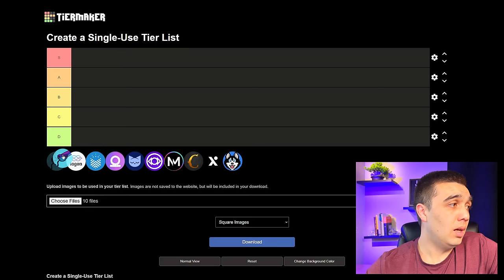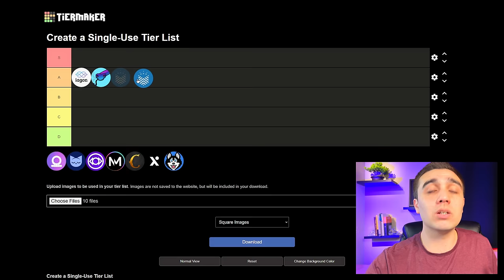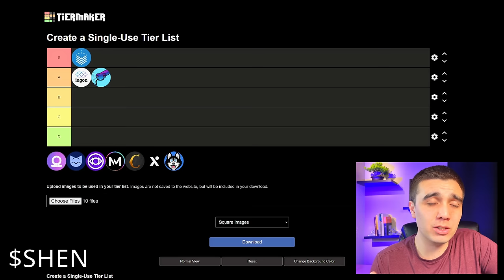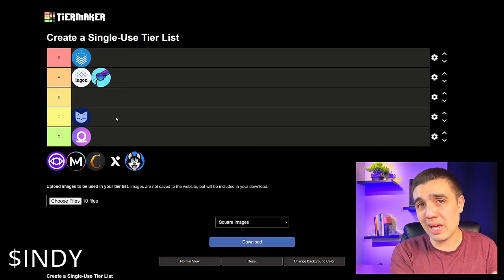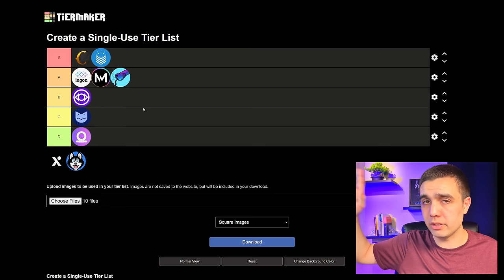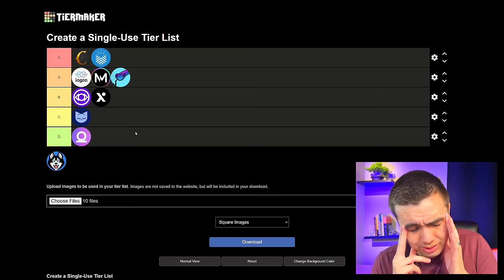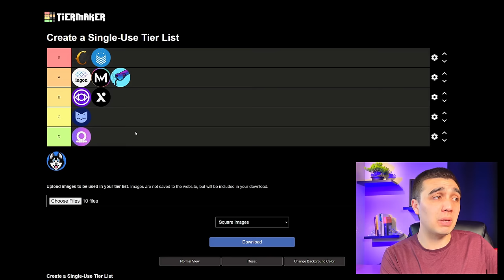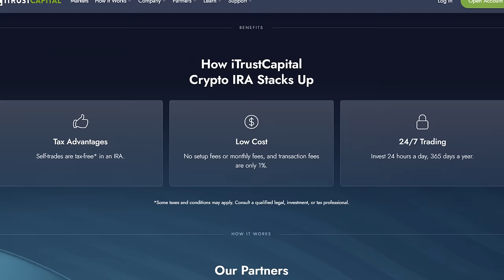Cardano Altcoin Tier List (Part 1)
Here's my Cardano altcoin tier list for just SOME of my favorite projects. All of these projects have built quality products with STRONG fundamentals but let's see how they match up.

0:00 - Introduction
2:26 - $SNEK
4:12 - $IAG
9:16 - $BOOK
12:03 - $SHEN
14:04 - $MIN
16:05 - $INDY
20:17 - $NEWM
23:55 - $COPI
28:14 - $AXO
33:25 - $HOSKY

My Crypto Security Toolkit:
Cardano Apparel:
Books:
FREE Crypto:
1. Lolli (FREE Daily Rewards, $1 for signing up, and $5 upon your first cashback purchase)
2. Swash (PASSIVE DATA coins for private/safe data sharing) - GREAT paired with Brave.